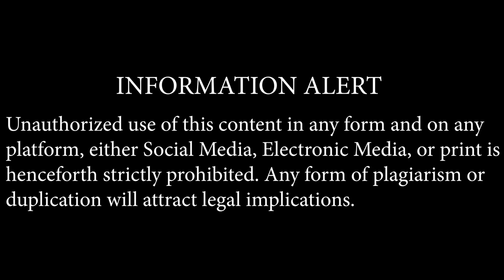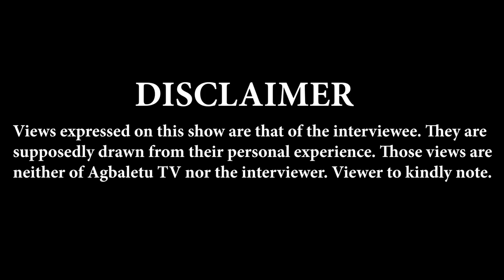Oloye Lekan Alabi: About Benjamin Adekunle, Divorce of Awolowo & Akintola + Yoruba Nation as option.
This interview will hold you down for the length of it I bet.
Oloye Lekan Alabi is a well grounded and natural historian, very articulate,  expressive and always an interviewer's delight.